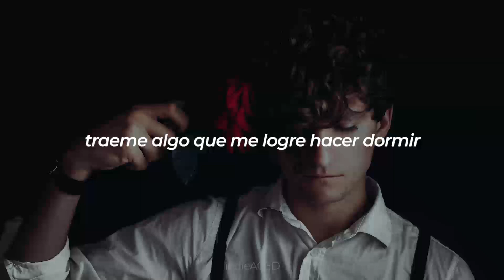Washing Of The Water - Peter Gabriel | Sub. Español | 13 reasons why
Sountrack 13 reasons why.